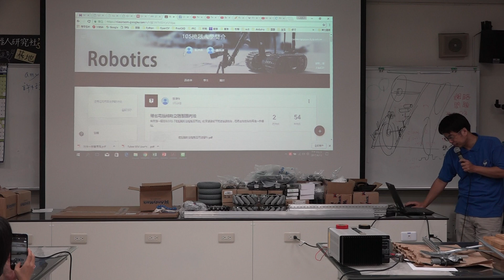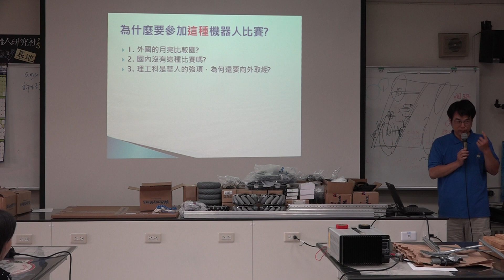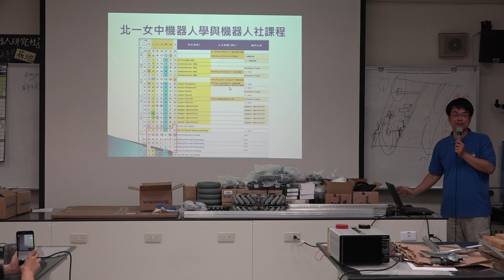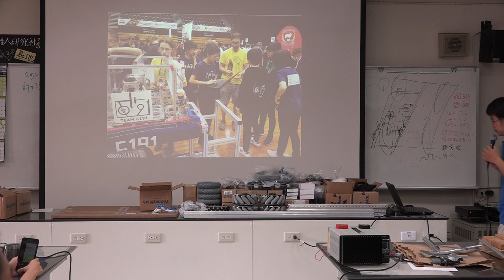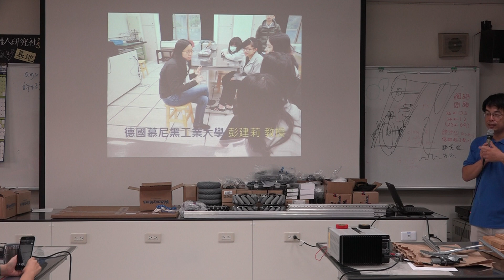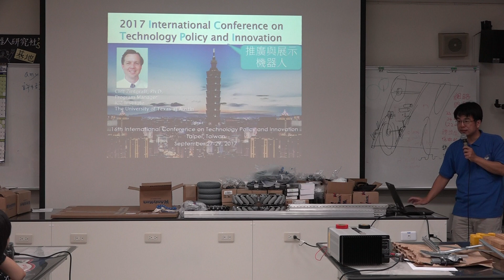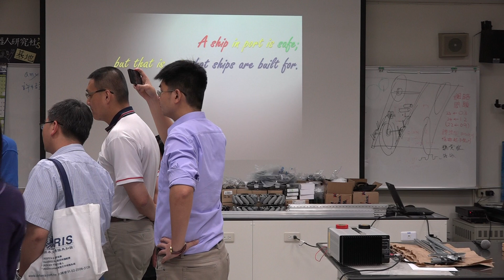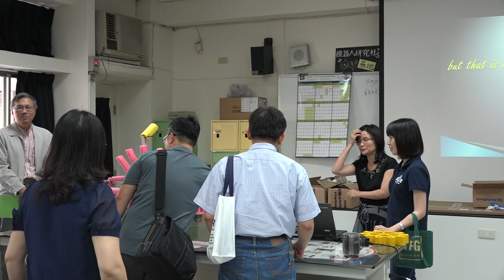《北一女中整合型STEM課程》成果發表會(III)FRC 機器人學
《北一女中整合型STEM課程》成果發表會(III)

FRC 機器人學 物理科 陳正源老師 張清俊老師